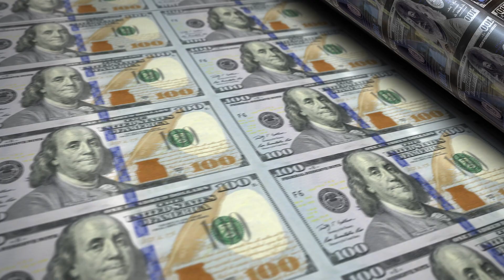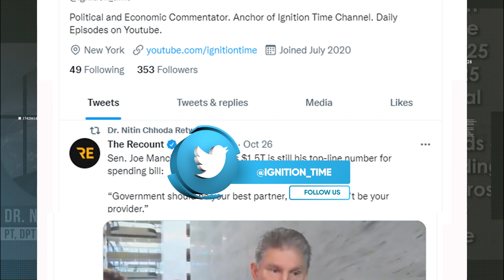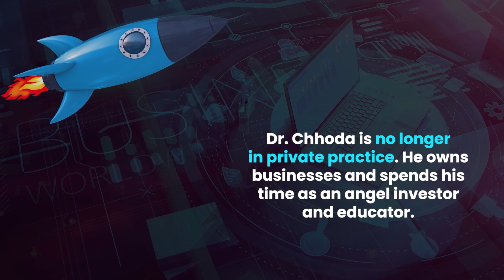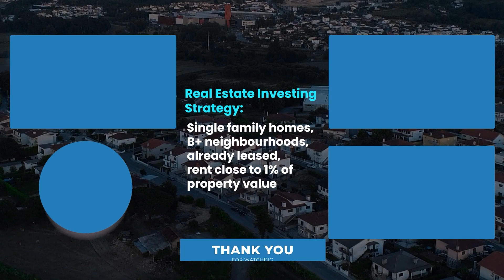Senator BLASTS "Seinfeld Presidency", LASHES OUT at Drug Companies (FULL DETAILS)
Dr. Chhoda explores new comments from senators Bernie Sanders (I-VT) and Mitt Romney (R-UT).

0:00 Romney Criticizes Biden's Handling Of Spending Bill Negotiation
2:17 Sen. Bernie Sanders Takes A Hard Line Against Demands By Sen. Manchin
5:08 We Live In A Capitalist Country

# 4.

✅ ✅ ✅ References ✅ ✅ ✅